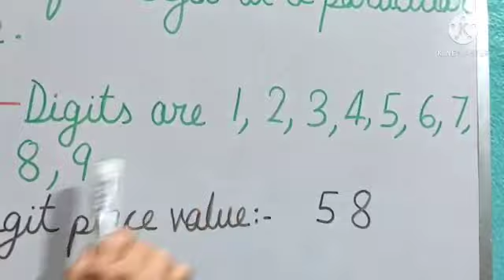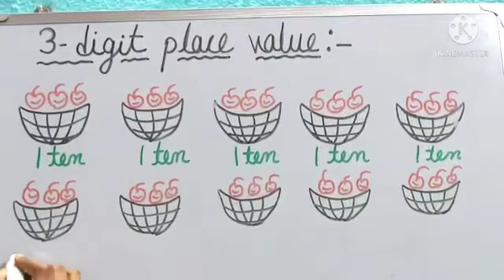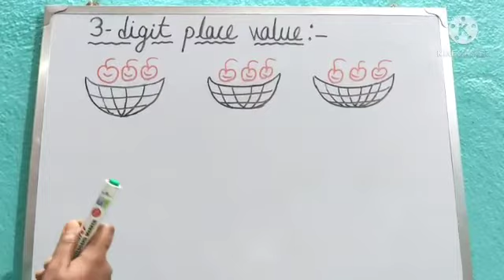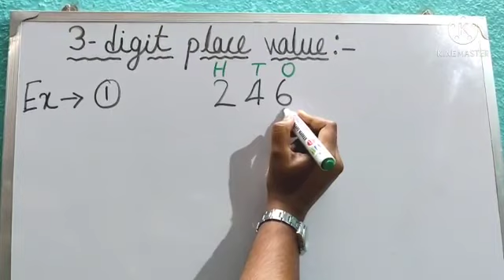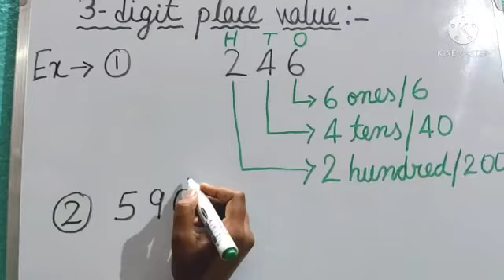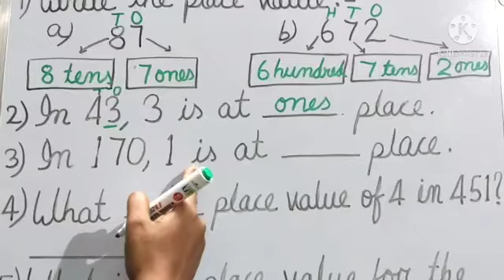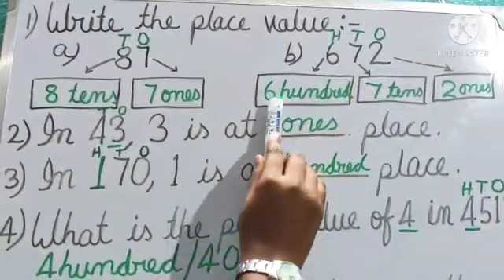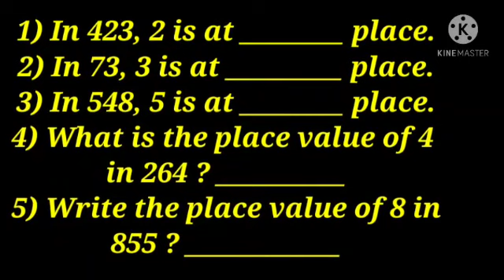place value (3 digit)practical learning